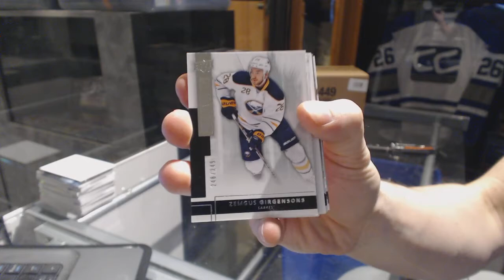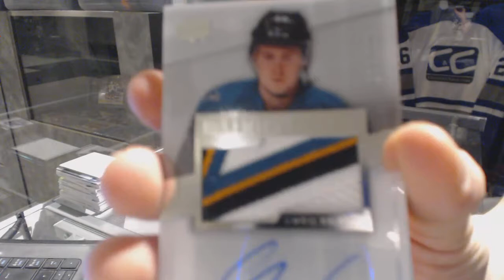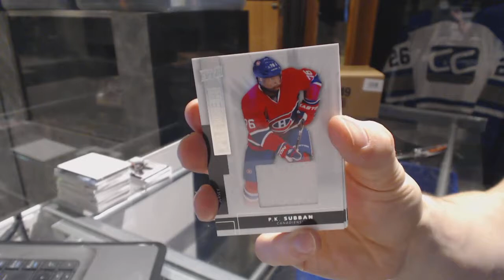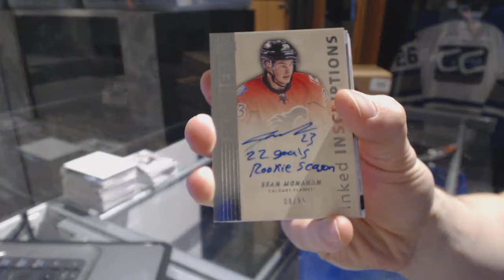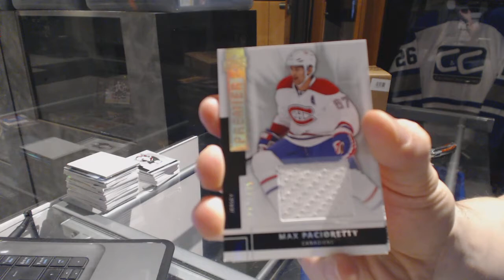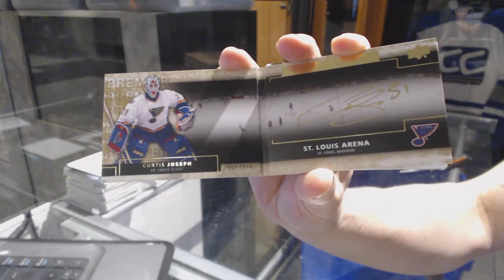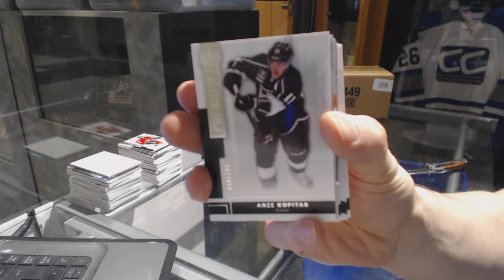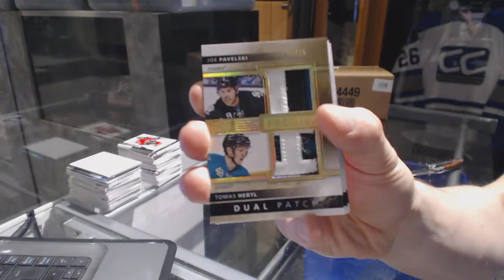14-15 Upper Deck Premier Hockey 5 Box Case Break - C&C GB #6896